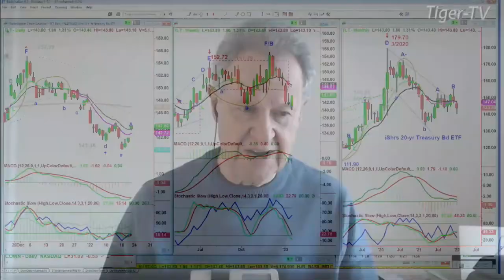January 21st, 10AM ET Market Update on TFNN - 2022